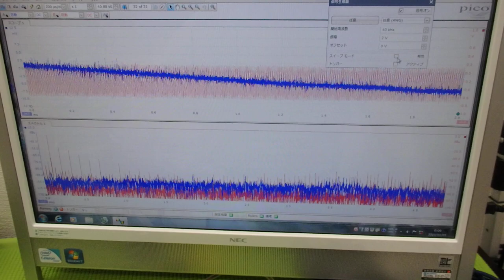超音波プローブの発振制御による振動評価技術 ultrasonic-labo